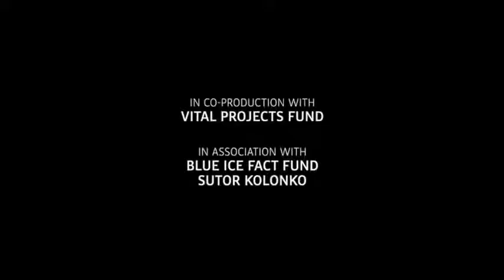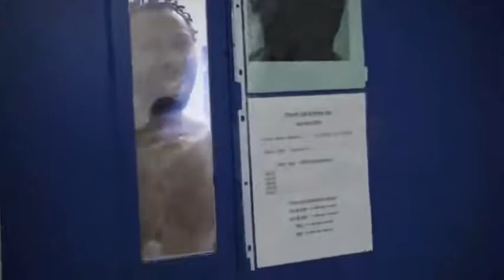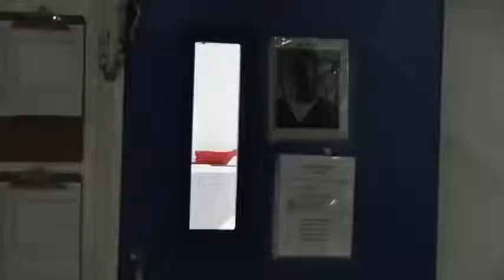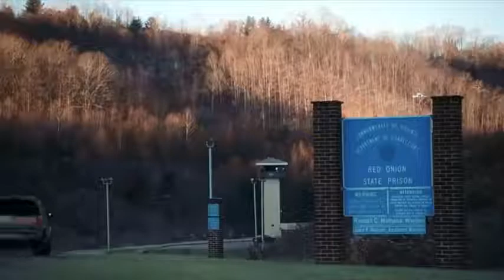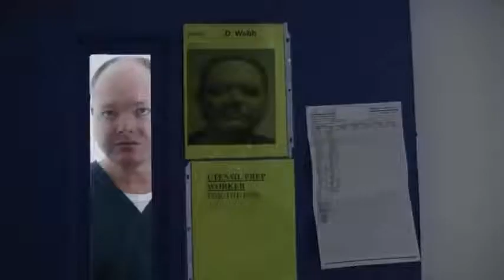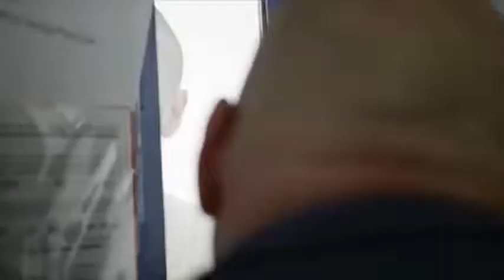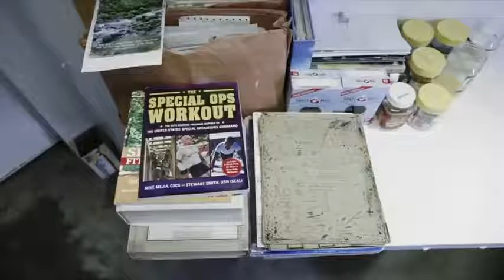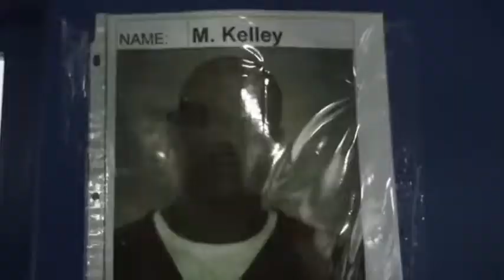Supermax Uncut: Red Onion State Prison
More than two-thirds of prisoners at Red Onion are held in solitary confinement, or "segregation". They are confined to their cells 20 hours per day in 8’ x 10’ cells with 6” x 24” windows for light. Length of confinement ranges from two weeks to fourteen years.